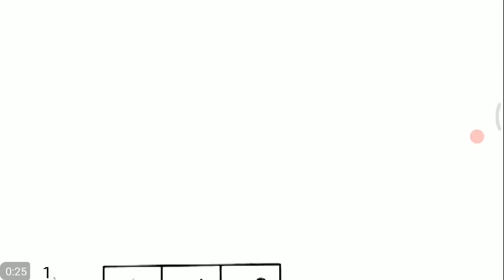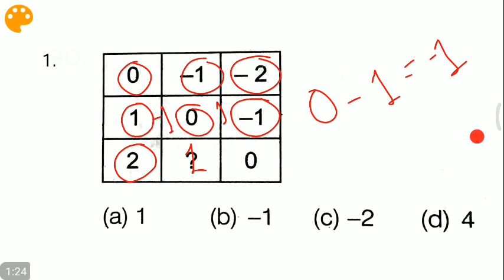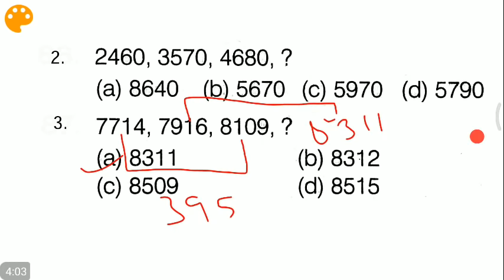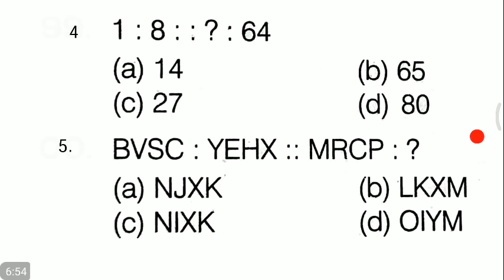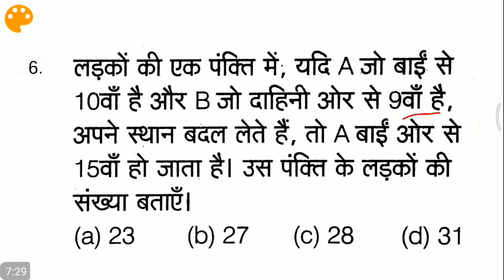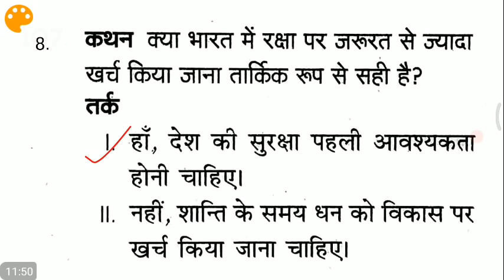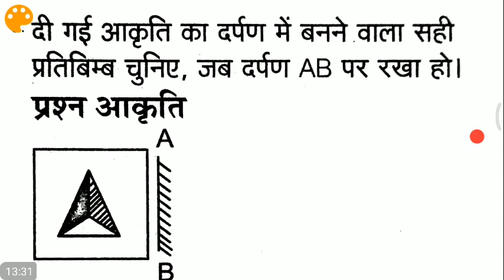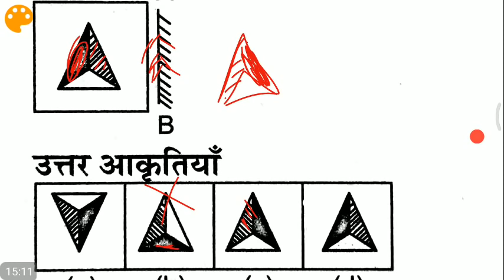Reasoning test short trick Test जरूर देखलेना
ssc cgl reasoning, reasoning tricks,
reasoning short cuts,
counting of figures for ssc pre and mains exam,
how to solve questions of counting of figures faster, important questions of counting of figures,
basic concept of counting of figures,
previous year paper questions counting of figures,
best shortcuts of counting of figures,
 best tricks to solve questions of counting of figures
 reasoning tricks,
 reasoning short cuts,